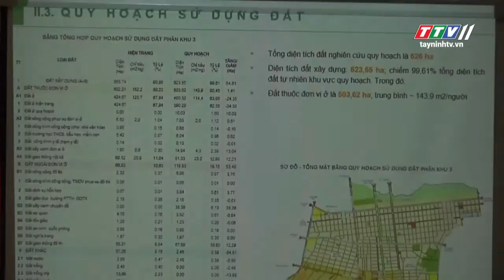TTVNews 01-12-2019 | Today news | TayNinhTV Today